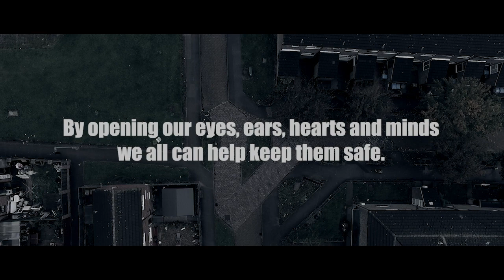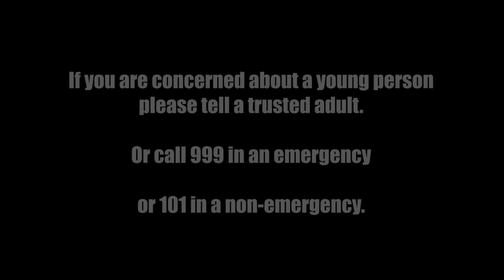Missed Me? - Tabby's story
This is Tabby's story.

Billy, Tabby, Rosie and Lisa don’t know each other, but their lives are entwined and each of them is in great danger.
Missed Me? is based on real life events and shows the different ways that children and young people can be pushed and pulled into situations of great risk and episodes of going missing.
Their stories are different, would you see them for who they are?
Missed Me? has been created to help raise awareness of the reasons behind young people going missing and present them as victims rather than perpetrators of crime or the cause of situations including sexual and criminal exploitation.
Executive producers are the Safer Hull Partnership and the Office of the Police and Crime Commissioner for Humberside.
Written and produced by eskimosoup. Filmed and edited by Storyboard Media.
If you are young person worried about yourself or someone you know, even if you aren’t sure about what is happening, speak to a trusted adult such as a parent, grandparent, carer, teacher, youth, health or social worker.
If you are an adult concerned, please raise your concern. You could be saving a life.
Whoever you are, there are both national and local organisations available to support you.
If you would like help from the police call 999 in an emergency or 101 in a non-emergency.
You can anonymously discuss these by speaking with Crimestoppers on 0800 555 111 or Childline on 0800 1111 or online.
Further information on how to report concerns and access help is available

Contacts for support in the Humberside Police Force area:
Hull Safeguarding Children Partnership
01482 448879 (Outside office hours 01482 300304)
East Riding Safeguarding Children Partnership
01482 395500 (Outside office hours 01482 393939)
North Lincolnshire Children’s Multi Agency Resilience and Safeguarding Board (CMARS)
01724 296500 (Outside office hours 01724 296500)
North East Lincolnshire Safeguarding Children Partnership (NELSCP)
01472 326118 (Outside office hours 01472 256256)